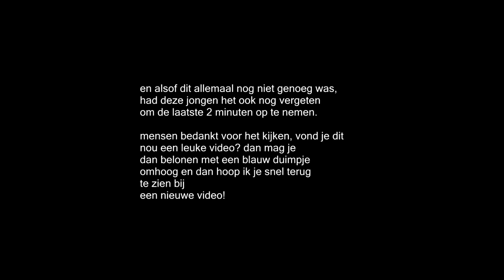Waarom accepteert niemand dit? | VAN NIETS TOT IETS #1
muziek door:
Bedankt dat je hebt gekeken!
LIKE onze Facebookpagina! (link in beschrijving)
Welkom op het youtube-kanaal van Loonbedrijf Twenterand, hier uploaden we video's in Fs 15
mvg het team

Leden van het team:
- Sil
- Niels
- Leander
- Jordi (maker van deze video)